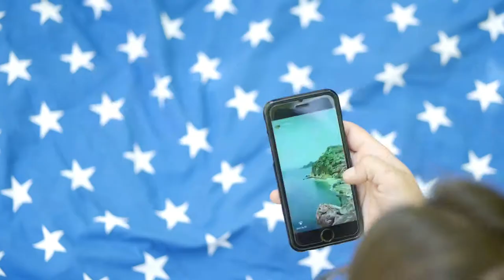Ladra pela Ribalta - 48 Hour Film Project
Participação no 48 Hour Film Project de Lisboa em Maio de 2019